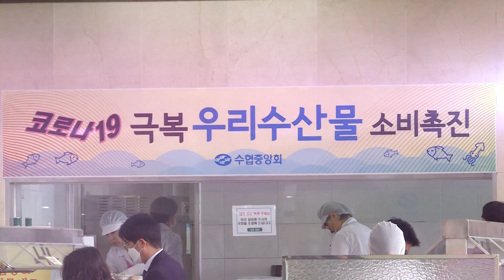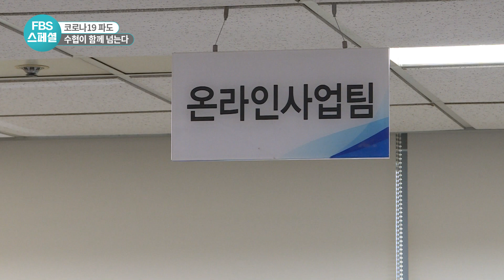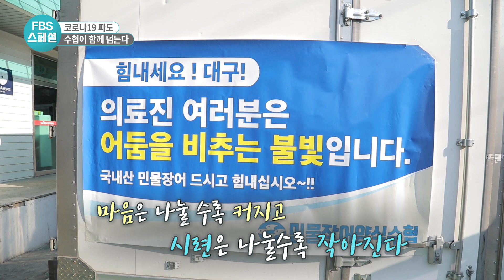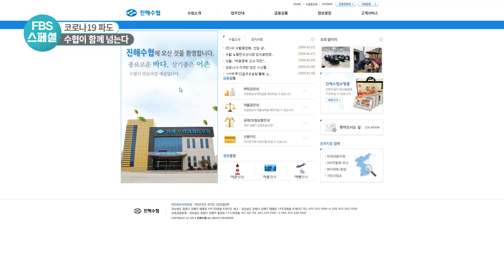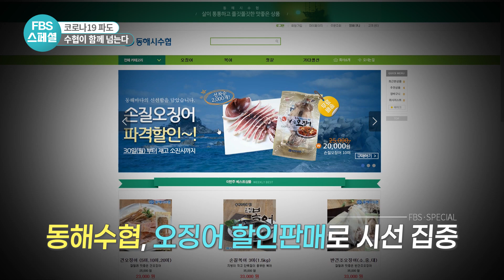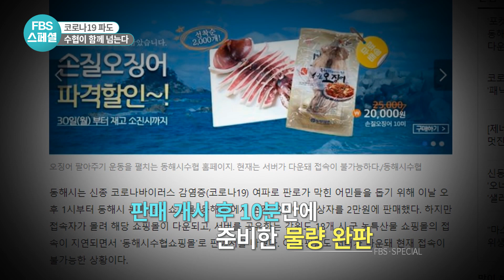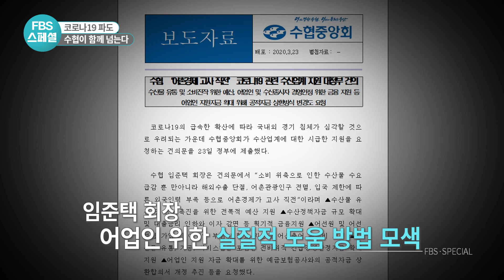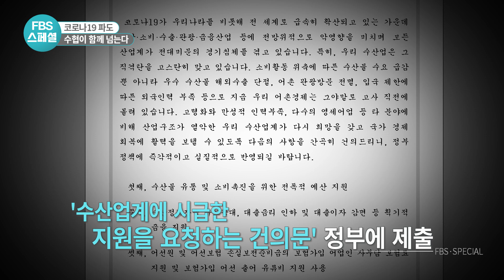FBS스페셜 코로나파도, 수협이함께넘는다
코로나19로 인한 국내외 경기침체가 계속되고 있다.
수산업 분야도 예외없이 직격탄을 맞아 어업인들은 물론 수산업의 전반적인 내수경제가 힘들어지고 있다.

이에 수협이 다양한 활동을 통해서 현 위기 상황을 이겨내기 위한 움직임을 전개하고 있다. 수협중앙회를 중심으로 각 지역 회원조합의 다양한 활동을 알아보고, 위기에 빠진 수산업을 이겨내기 위한 다양한 활동과 그 대책을 알아본다